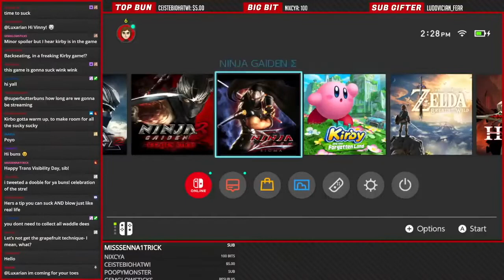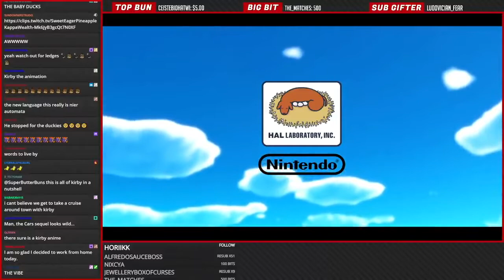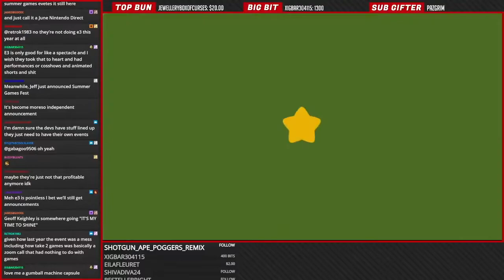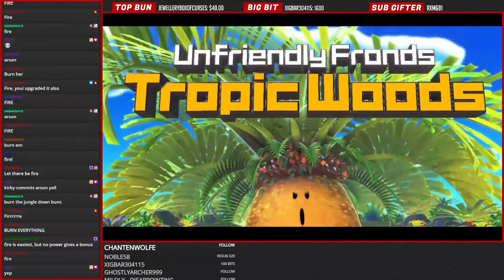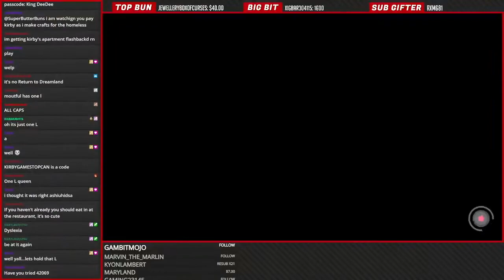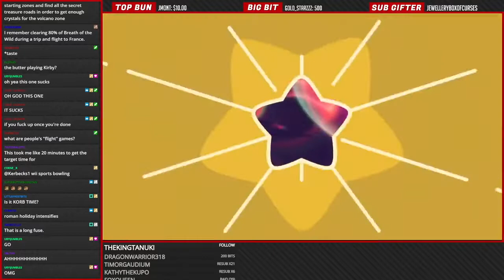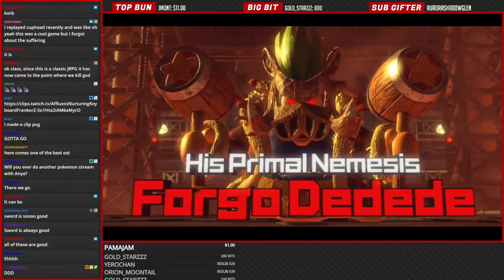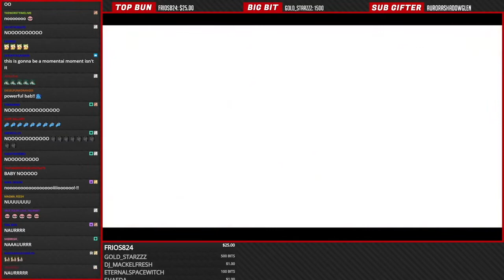SuperButterbuns Kirby and the Forgottenland: streamhighlights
Kirby is cute, round, and everyone’s friend